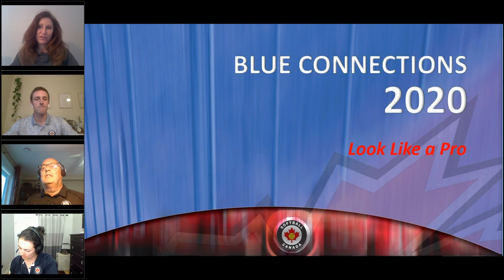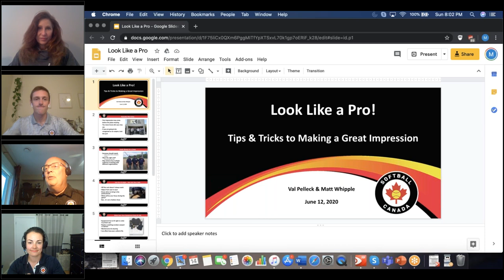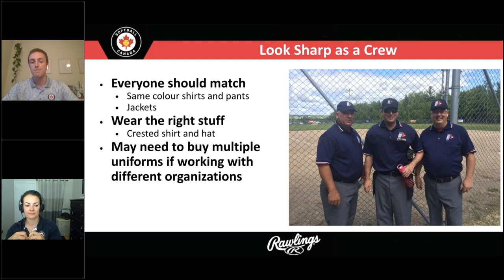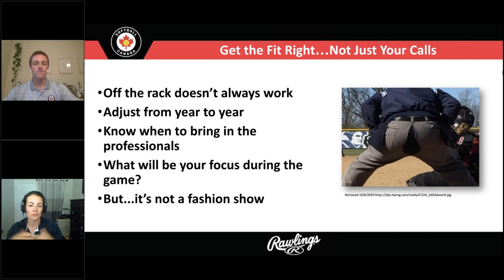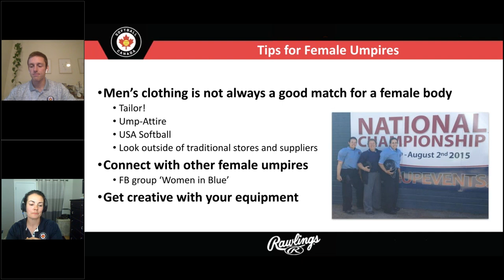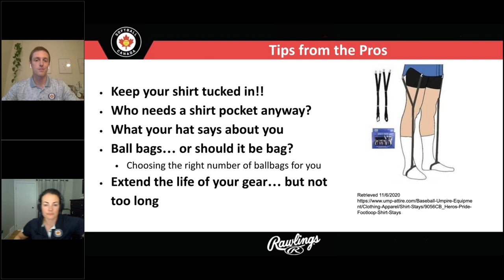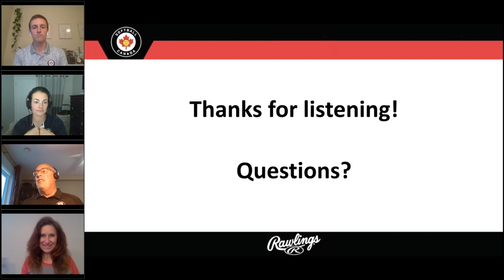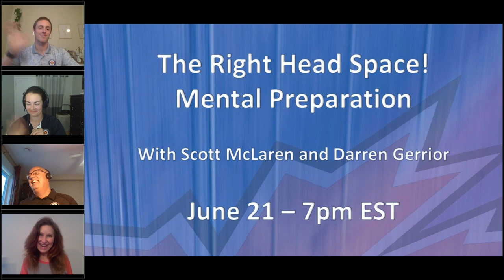Blue Connections 2020 - Look like a Pro: Tips & Tricks to Making a Great Impression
Umpires are judged as they step on the diamond. Do they look the part? Join former MiLB umpire Matt Whipple as he shares some of the tricks the pros use to look the part and Level V umpire and WBSC international umpire candidate Val Pelleck as she looks at how females can overcome some of the particular challenges with uniform fit. / Les arbitres sont jugé(e)s dès qu'ils/elles mettent pied sur le terrain. Est-ce qu'ils/elles se présentent bien? Joignez-vous à l'ancien arbitre de la MiLB Matt Whipple alors qu'il partagera certains trucs que les professionnel(le)s utilisent pour bien se présenter et l'arbitre de Niveau V et candidate pour la certification internationale WBSC Val Pelleck alors qu'elles discutera comment les femmes peuvent surmonter les défis particulièrement sur la forme de l'uniforme.